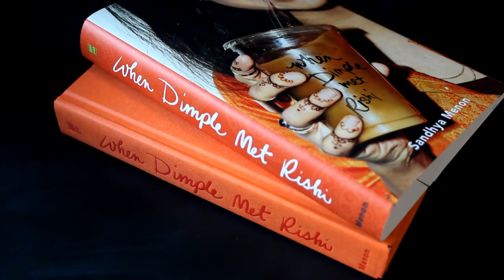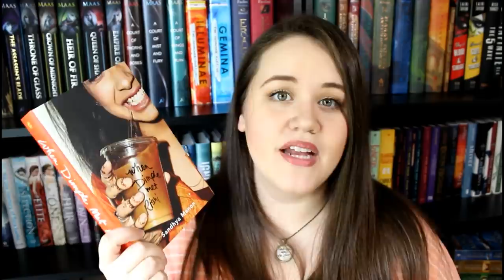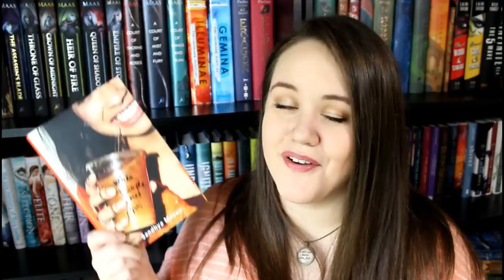When Dimple Met Rishi | Spoiler Free Review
My spoiler free review of the 2017 debut novel, When Dimple Met Rishi by Sandhya Menon.
↓ INFO, LINKS & TIMESTAMPS BELOW ↓

BOOK INFO
Published: May 2017
Series: Standalone
Age: Young Adult
Genre: Contemporary, Romance

REVIEW SECTIONS
0:05 Summary
0:47 Why did I pick this up and did it deliver what it said it would?
1:28 What did I like?
2:34 What did I dislike?
3:21 Did this feel like the author's first work?
4:30 Would I read more by this author?
4:54 Would I recommend it?
5:14 My thoughts on the "violence" controversy